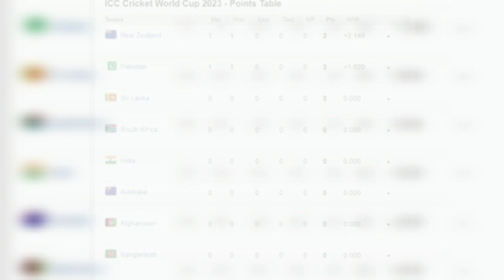500 ரன்கள் மிரண்டு போன எதிரணி | ஒரே வெற்றியால் 4 அணிகளை வீட்டுக்கு அனுப்பிய SA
500 ரன்கள் மிரண்டு போன எதிரணி | ஒரே வெற்றியால் 4 அணிகளை வீட்டுக்கு அனுப்பிய SA